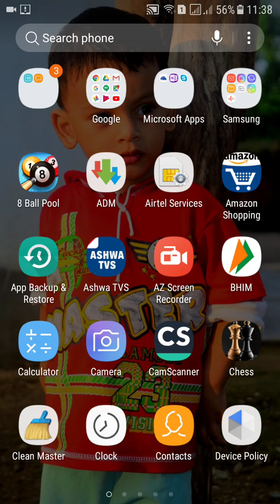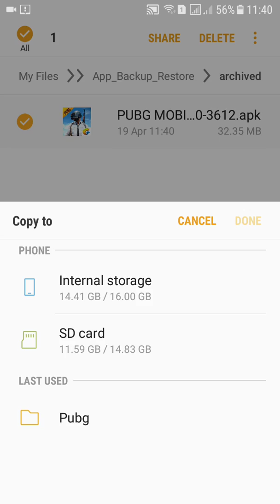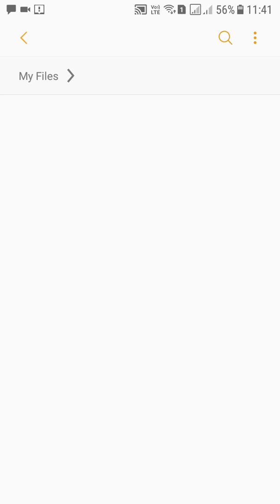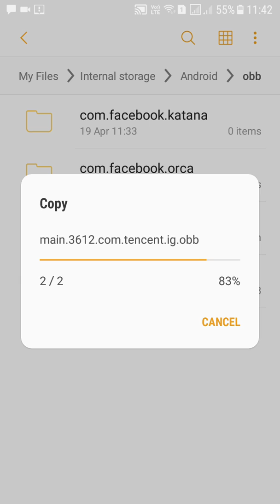How to backup big android games for future use.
In this video u will see how i backuped the pubg mobile game for future use.